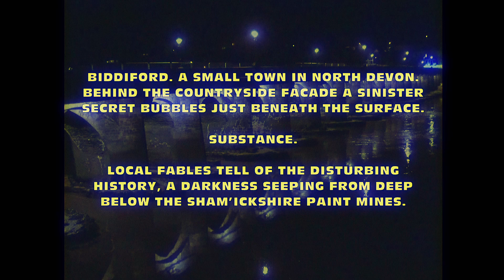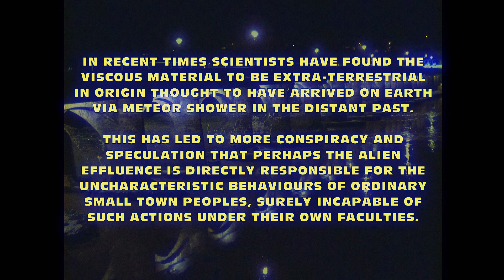Vampyrouss - Discovery: Biddiblak i (2022)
Discovery: Biddiblak i (2022)
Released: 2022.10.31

Lyrics:
[Instrumental]

Music written by Kazraine Maars.